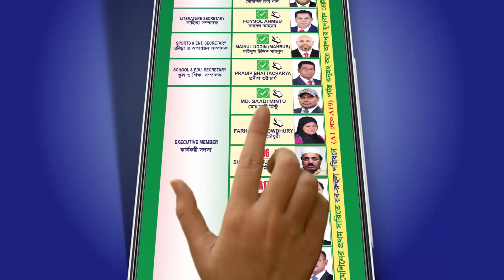বিয়ানীবাজারে জাল টাকার নোটসহ জনতার হাতে যুবক আটক